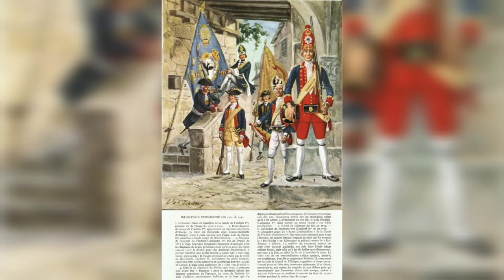Prussian Army. Seven Years War. May 17th, 1756 – February 15th, 1763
The Prussian Army had its roots in the core mercenary forces of Brandenburg during the Thirty Years' War of 1618–1648. Elector Frederick William developed it into a viable standing army, while King Frederick William I of Prussia dramatically increased its size and improved its doctrines. King Frederick the Great, a formidable battle commander, led the disciplined Prussian troops to victory during the 18th-century Silesian Wars and greatly increased the prestige of the Kingdom of Prussia.

Austria allied with its traditional rival, France, in the Diplomatic Revolution (1756); Austria, France, and Russia were all aligned against Prussia. Frederick preemptively attacked his enemies with an army of 150,000, beginning the Seven Years' War. The Austrian Army had been reformed by Kaunitz, and the improvements showed in their success over Prussia at Kolin. Frederick achieved one of his greatest victories, however, at Rossbach, where the Prussian cavalry of Friedrich Wilhelm von Seydlitz smashed a larger Franco-Imperial army with minimal casualties, despite being outnumbered two to one. Frederick then rushed eastward to Silesia, where Austria had defeated the Prussian army under the Duke of Bevern. After a series of complicated formations and deployments hidden from the Austrians, the Prussians successfully struck their enemy's flank at Leuthen, with Friedrich once again directing the battle; the Austrian position in the province collapsed, resulting in a Prussian victory even more impressive than the one at Rossbach.

Frederick's maneuvers were unsuccessful against the Russians in the bloody Battle of Zorndorf, however, and Prussian forces were crushed at Kunersdorf (1759). Like the results after the Battle of Hochkirch, though, in which the Prussians had to withdraw, the Austrian and Russian Allies did not follow up on their victory. Within the week, the Russian force began a withdrawal eastward; Austrians retreated southward.

Prussia was ill-suited for lengthy wars, and a Prussian collapse seemed imminent on account of casualties and lack of resources, but after two more years of campaigning, Frederick was saved by the "Miracle of the House of Brandenburg" — the Russian exit from the war after the sudden death of Empress Elizabeth in 1762. Prussian control of Silesia was confirmed in the Treaty of Hubertusburg (1763). Severe casualties had led the king to admit middle class officers during the war, but this trend was reversed afterwards.

The offensive-minded Frederick advocated the oblique order of battle, which required considerable discipline and mobility. This tactic failed at Kunersdorf primarily because of the terrain, which could not be used to an advantage. The Russians had arrived early and fortified themselves on the high ground. Frederick used oblique order to great success at Hohenfriedberg and later Leuthen. After a few initial volley fire, the infantry was to advance quickly for a bayonet charge. The Prussian cavalry was to attack as a large formation with swords before the opposing cavalry could attack.

The first garrison began construction in Berlin in 1764. While Frederick William I wanted to have a mostly native-born army, Frederick II wanted to have a mostly foreign-born army, preferring to have native Prussians be taxpayers and producers. The Prussian Army consisted of 187,000 soldiers in 1776, 90,000 of whom were Prussian subjects in central and eastern Prussia. The remainder were foreign (both German and non-German) volunteers or conscripts. Frederick established the Gardes du Corps as the royal guard. Many troops were disloyal, such as mercenaries or those acquired through impressment, while troops recruited from the canton system displayed strong regional, and nascent national, pride. During the Seven Years' War, the elite regiments of the army were almost entirely composed of native Prussians. By the end of Frederick's reign, the army had become an integral part of Prussian society. It numbered 200,000 soldiers, making it the third-largest in Europe after the armies of Russia and Austria. The social classes were all expected to serve the state and its military — the nobility led the army, the middle class supplied the army, and the peasants composed the army. Minister Friedrich von Schrötter remarked that, "Prussia was not a country with an army, but an army with a country".